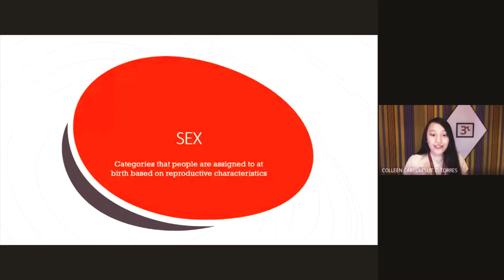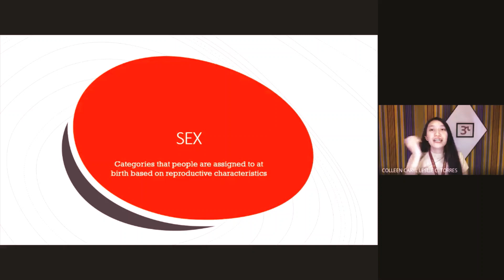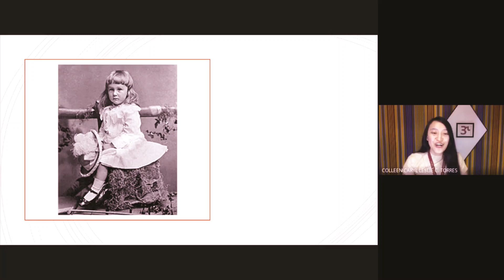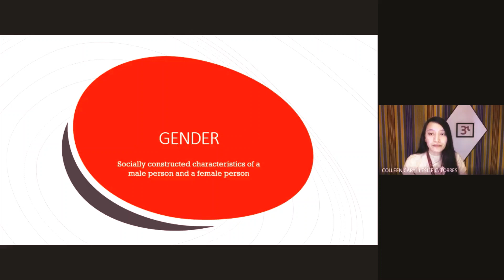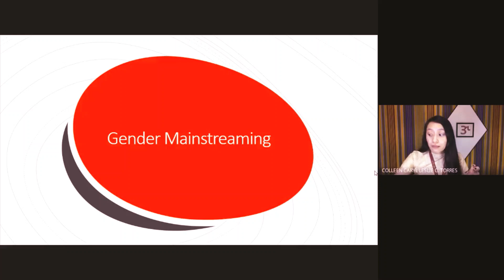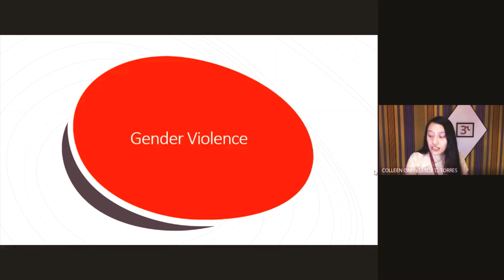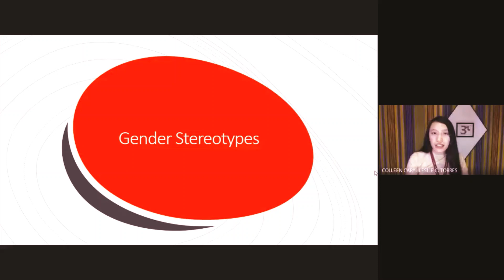Lecture 1: Gender and Sex, and Gender Concepts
Hello all. This is my first video on Youtube, as an instructor or professor.

For my students, please take note of instructions given in class.

Add me on Facebook at "Colleen Caryl Torres".

I am Ms. Colleen Caryl Leslie Torres, an instructor in Sociology and International Studies in the Department of Social Sciences in Liceo de Cagayan University in Cagayan de Oro City, Philippines. I earned my postgraduate degree in Master of Arts in Sociology with special concentration in Development Leadership from Xavier University-Ateneo de Cagayan (XU) in Cagayan de Oro City, Philippines. Moreover, I finished as the Outstanding Graduate of the College of Arts and Sciences, the Outstanding Graduate of the International Studies Program, cum laude, and Candidate for Valedictorian in 2013, also in XU. I have also received grants to implement youth work projects. I'm a member of Global Changemakers, an international network of young activists, social entrepreneurs and volunteers.